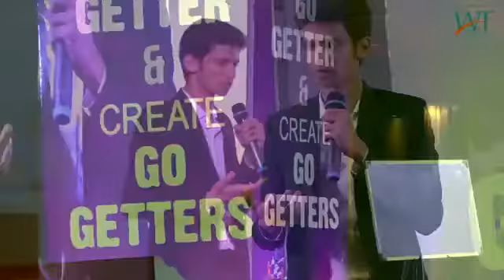Motivation videos apko rakha positive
Motivation video
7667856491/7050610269